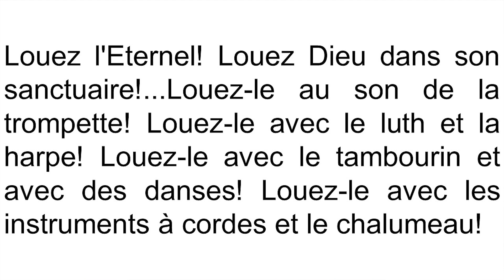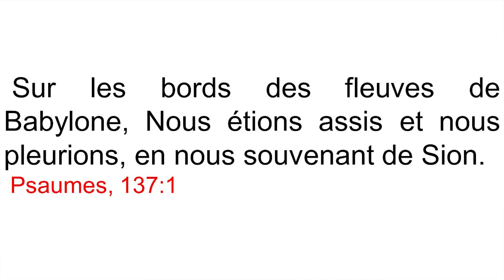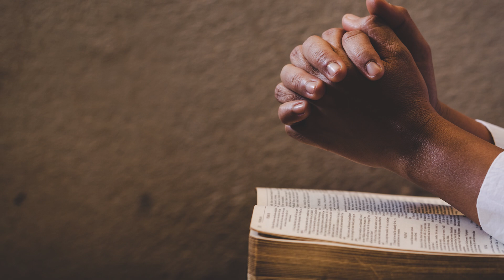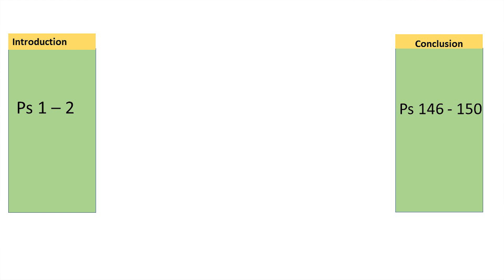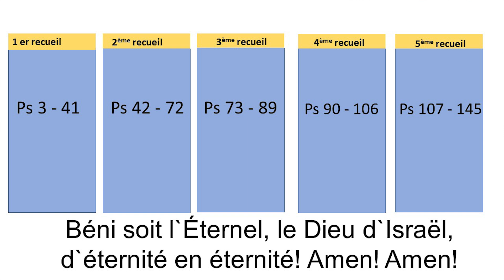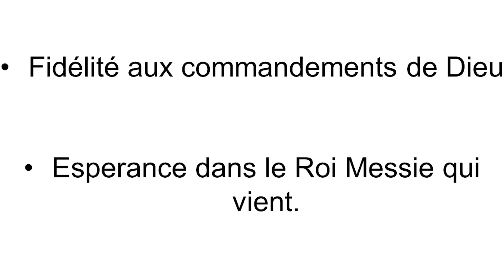Méditation - Mercredi 24 mars 2021